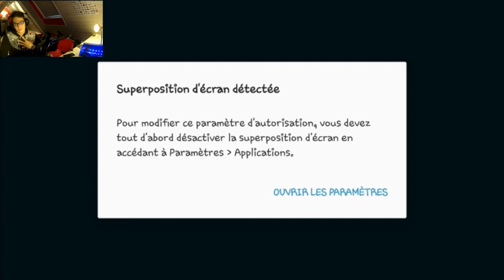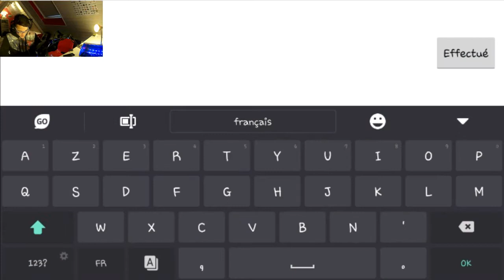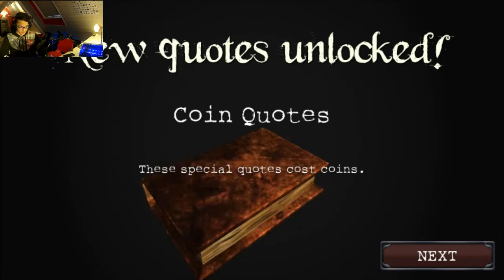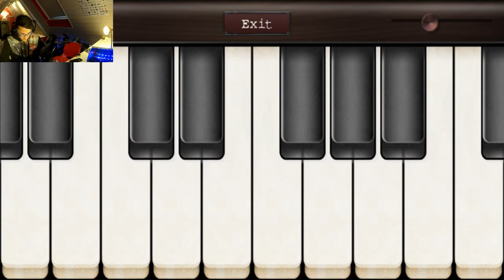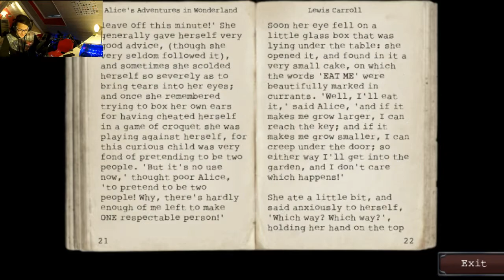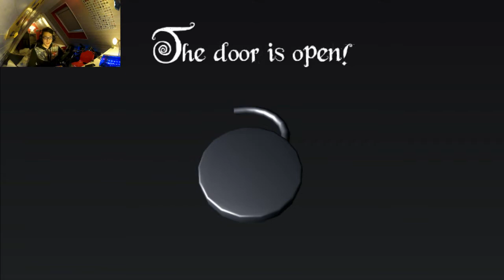[Découverte] The Magical Typewriter | #0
Yo les gens aujourd'hui petite découverte n'hésitez pas a donner votre avis dans les commentaires